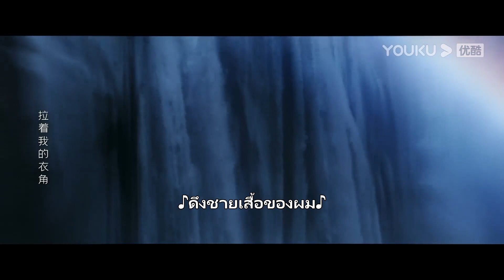FIN | กู้อวิ๋นเจิงนำสายรุ้งออกมาอีกครั้ง ซูเหวยอันนั่งดูไม่กระพริบตา | ให้รักเยียวยากัน | YOUKU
★เรื่องย่อ: กู้อวิ๋นเจิง รองศาสตราจารย์ด้านศัลยกรรมประสาทได้พบซูเหวยอัน "แพทย์สาวหนีทหาร" ที่ละทิ้งอาชีพแพทย์เป็นนักธุรกิจในขณะที่เขาปฏิบัติภารกิจช่วยเหลือทางการแพทย์ที่เมืองลากายะ ทั้งสองจากคู่กัดกลายเป็นคู่รัก เขาได้พบว่า อาการผิดปกติทั้งหมดของเธอมีสาเหตุมาจากยีนที่เกิดโรคฮันติงตันในร่ายกายของเธอ คนรักของเขาทำให้เขาเห็นอกเห็นใจกับความโศกเศร้าและความสิ้นหวังของผู้ป่วยที่เป็นโรคฮันติงตันนับสามหมื่นในทั่วประเทศและครอบครัวพวกเขาที่ไร้หนทางรักษา กู้อวิ๋นเจิงจึงตัดสินใจสละอนาคตที่สดใสและอุทิศชีวิตให้กับการวิจัยเพื่อรักษาโรคหายากนี้ อยู่เคียงข้างกับคนรักและร่วมกันฟันฝ่าอุปสรรคต่างๆ
★นักแสดงนำ：หลัวอวิ๋นซี / จางรั่วหนาน / เว่ยเชียนเสียง / หวังอี้ถิง / เฉียนตี๋ตี๋ / หลี่เจียหาว / จ้าวเมิ้งชู

00:00 เว็บไซต์ YOUKU เวอร์ชั่น International ใช้งานได้แล้ววันนี้
02:00 ดาวน์โหลดแอป YOUKU International เพื่อรับชมสิ่งที่น่าสนใจได้ก่อนใคร